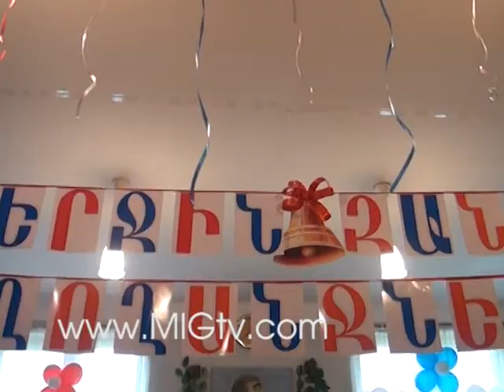MIG TVR VANADZOR, LORI / МИГ ТВР ВАНАДЗОР, Лори/N9-թիվ 9 դպրոց - ավարտական միջոցառում ... ՄԻԳ ՀՌԸ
MIG TVR VANADZOR, LORI / МИГ ТВР ВАНАДЗОР, Лори/թիվ 9 դպրոց - ավարտական միջոցառում ... ՄԻԳ ՀՌԸ